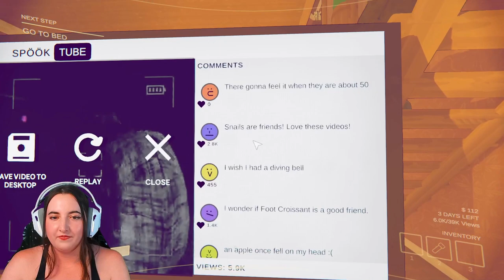My Friends Film My Demise - Content Warning - w/ PolarBearProblems & Cheese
Check Out Polar - @PolarBearProblems